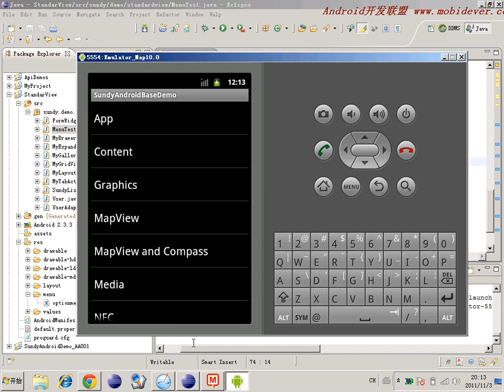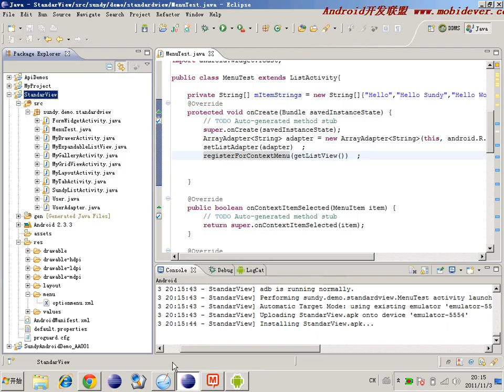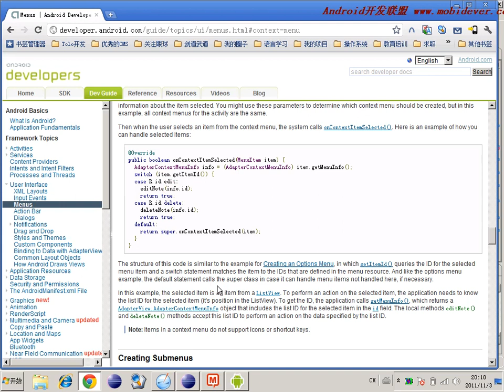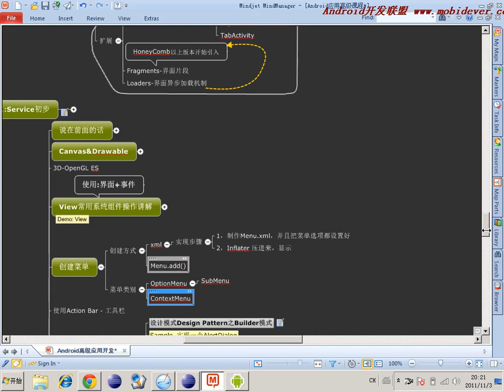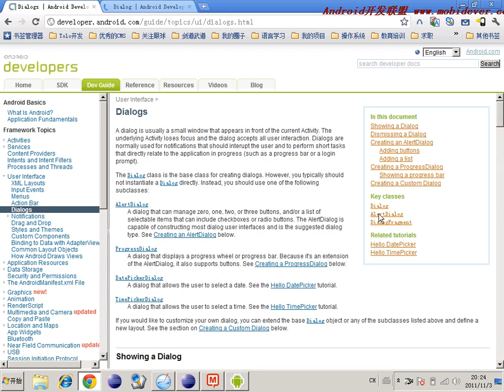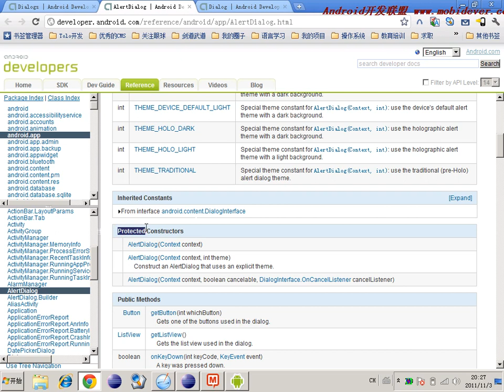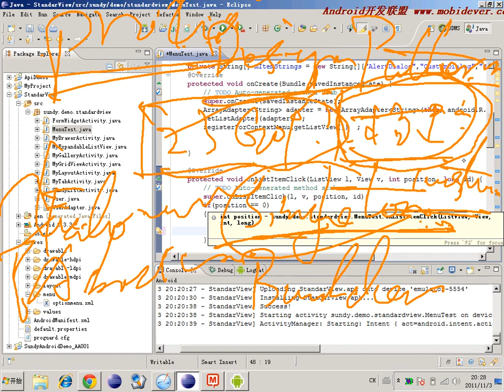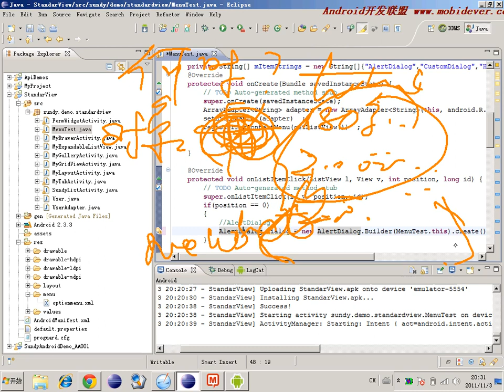Android 基础UI控件 55 55 对话框 Dialog（Builder设计模式）